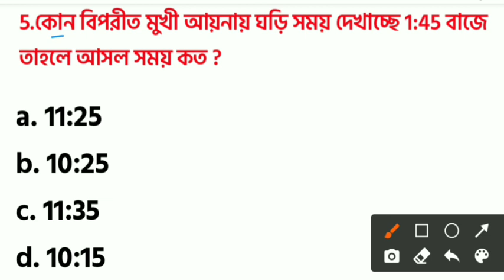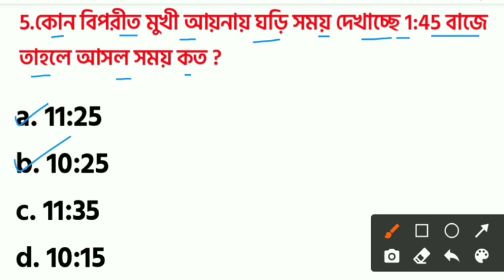Reasoning tricks in bengali | reasoning tricks 2021| clock reasoning tricks in bengali || wbpsc exam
Reasoning solution tricks
Reasoning short tricks bengali
Reasoning in bengali
Reasoning solution 2021
Wbp reasoning solution tricks
Reasoning tricks 2021

    &*$ Jaman Sir &*$